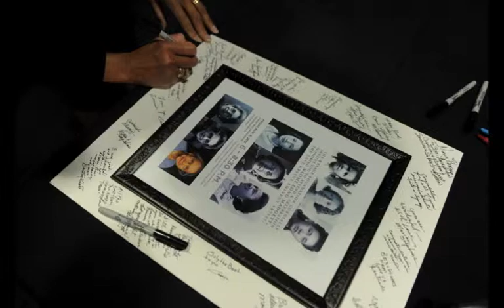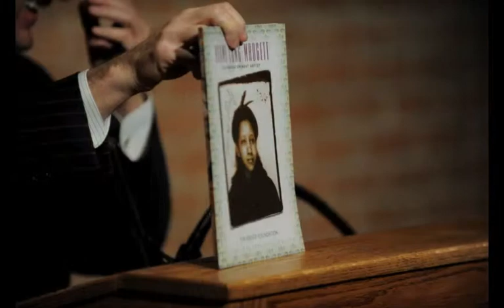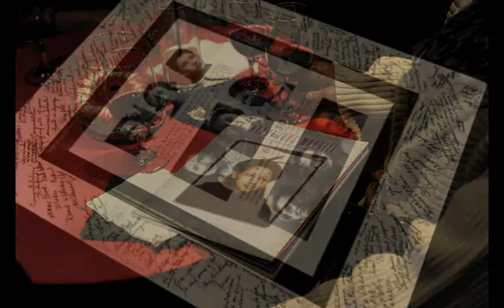2012 Kresge Eminent Artist receives monograph.m4v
Kresge Foundation President Rip Rapson presented the foundation's 2012 Eminent Artist with a commemorative monograph celebrating her life and work Nov. 9, 2012 at the Detroit Opera House.